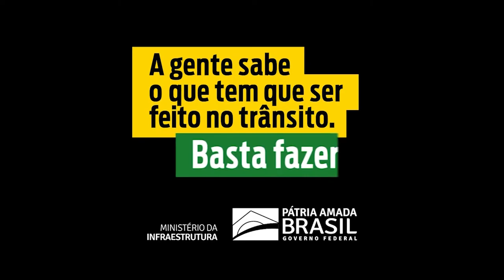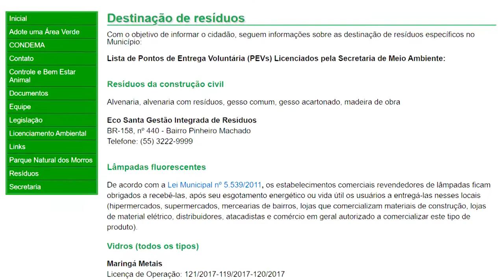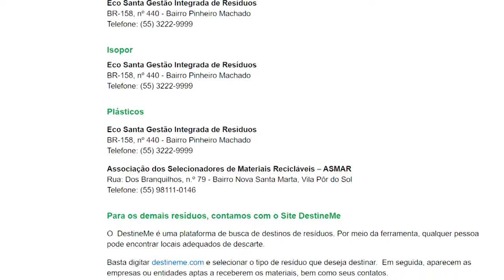Câmara Entrevista - Sandra Rebelato